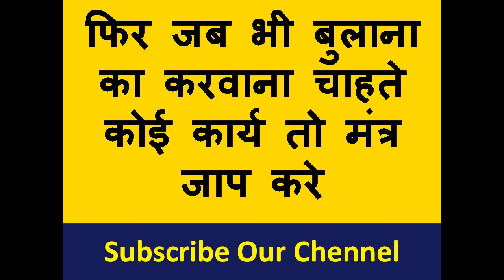घर के बाहर यह रख आओ बिना तंत्र यन्त्र मंत्र सम्भोग होगा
नमश्कार